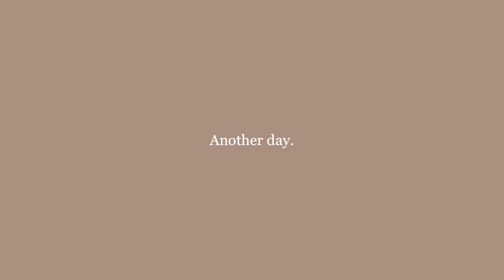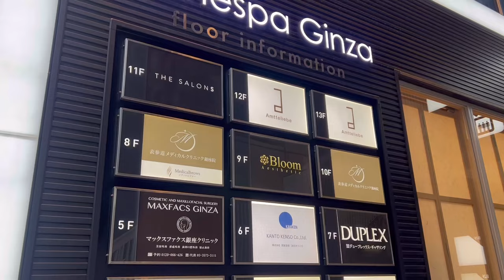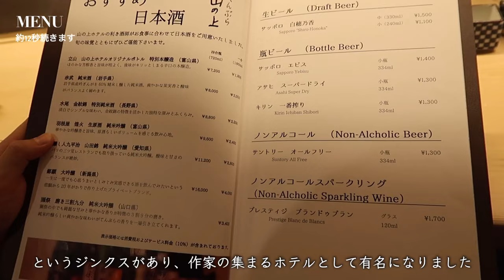【東京OL】大切な人たちと過ごす日常｜銀座うかい亭｜ありがとう山の上ホテル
お祝いが重なった日や、家族で食事に行った日のvlogです🎉
歳を重ねていっても、変わらずにお祝いをする時間を大事にしたいです(*^^*)

00:00 お母さんお誕生日会
02:07 おばあちゃんお誕生日会
03:11 お父さんお母さんとディナー
04:31 美容院
04:55 てんぷらと和食 山の上